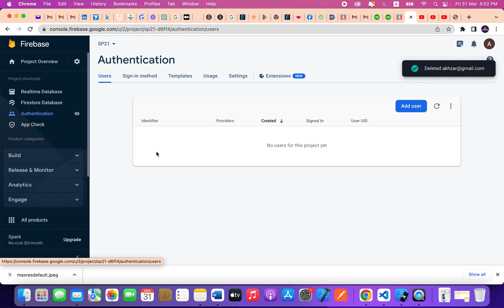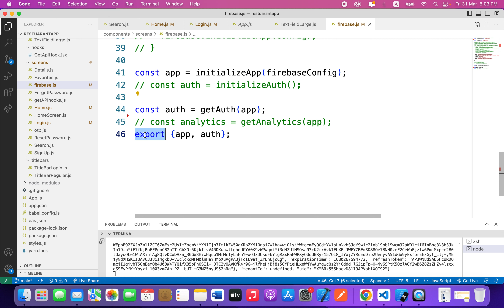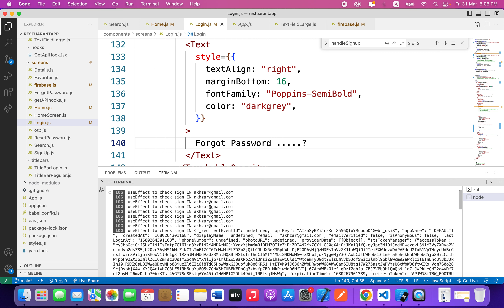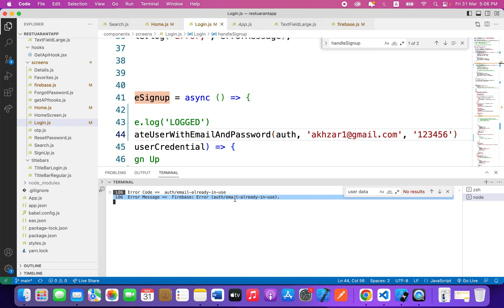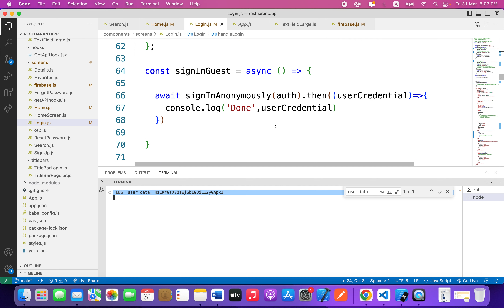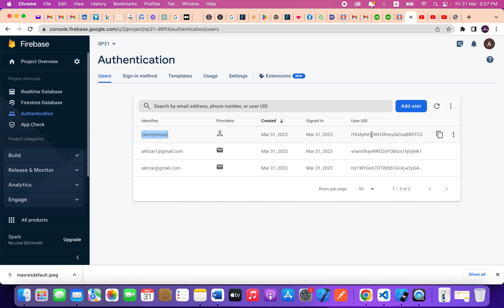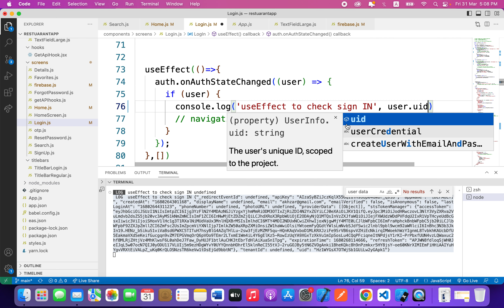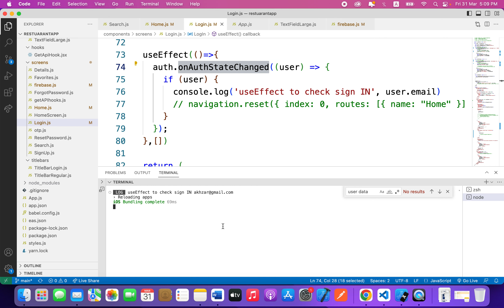Firebase in React Native | Authentication | Expo | Urdu & Hindi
Paid Course Registration
Whats App Number for Sample Proposals (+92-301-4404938)

React Native Expo with Firebase Realtime | Urdu & Hindi

►► Best Videos to Learning Programming in Urdu/Hindi

React Native [EXPO CLI] Complete Course for Beginners in Urdu/Hindi
Course Outline [With Functional Components]
1-  What is React Native
2-  Expo CLI [bare vs managed] vs React Native CLI
3-  Installation guideline line [Expo CLI and React Native CLI]
4-  Hello world program [Running on both iOS and Android]
5-  Running on Physical Device
6-  Limitations with Expo [Example is Location with background services]
7- Text, View, Button, Alert, Style Sheet, Image and other controls
8-  Debugging in React Native [Using VS Code or Google Chrome]
9-  Layouts, FLEX
10-   FlatList and SectionList
11-   State, Props, useState and useEffect Hooks in React Native
12-   Navigation [Tab, SideMenu etc]
13-   Component Life Cycle
14-   GET and POST API’s
15-   Firebase [Login, Realtime and firestore database]
16-   Push Notifications
17-   Redux
18-   GraphQL
19-   AdMob
20-   Some testing tools with Expo
► ► Publish app on Apple and Google Playstore

Instructor Name:
Akhzar Nazir

Co-Instructor Name:
Tahir Hameed